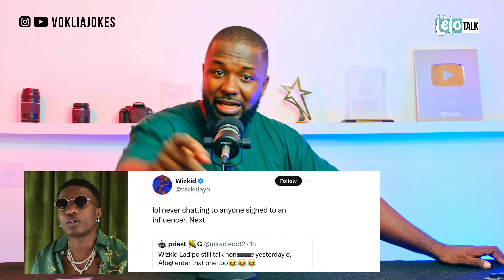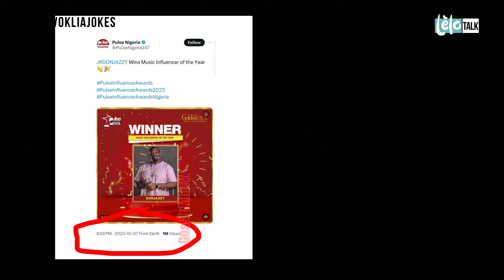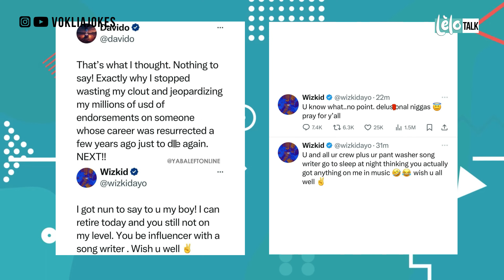LELO TALK: WIZKID VS DAVIDO - CA TIRE A BALLES REELLES 🤣🤣😂😂😂